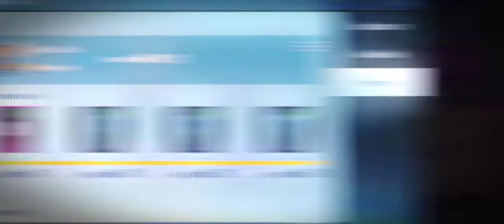MAARI HAMESHA OUT OF CONTROL RAHTA HA LOBBY VIDEO EDIT BY MR SHAH YT